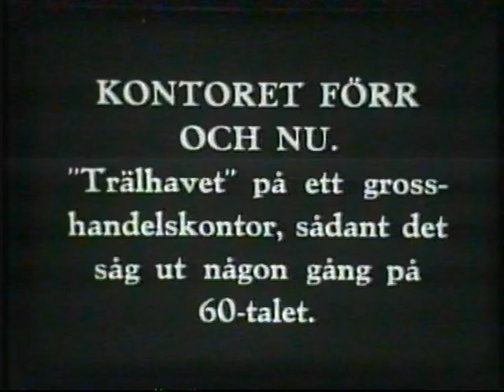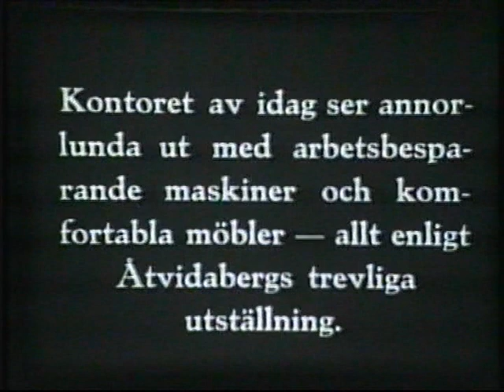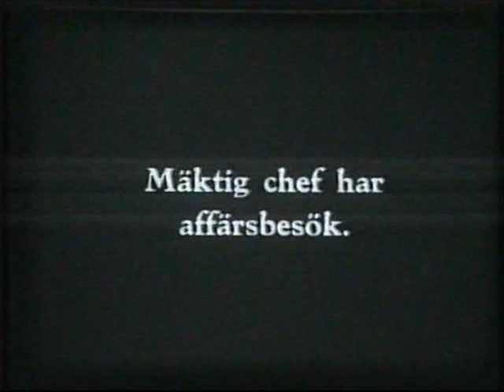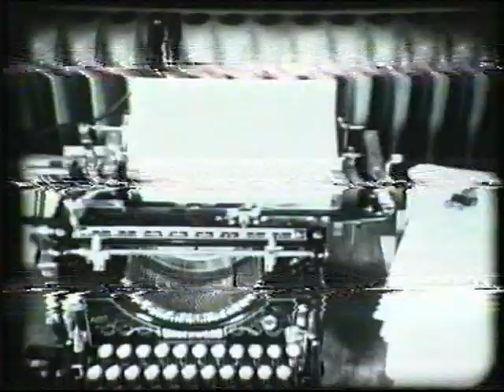Kontoret förr och nu